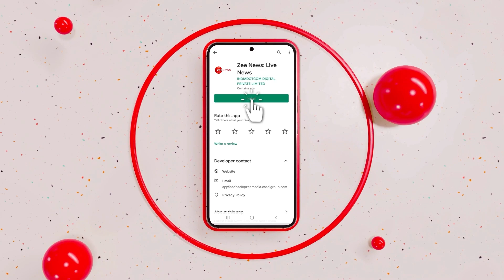White House Negates Russian Prez Putin’s Claim Of Ukraine’s Involvement Moscow Attack | World News